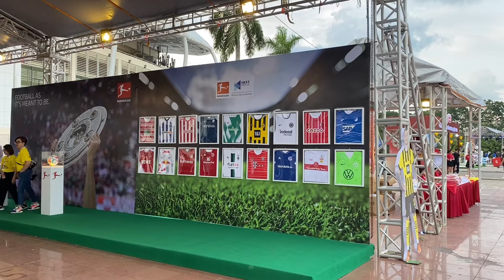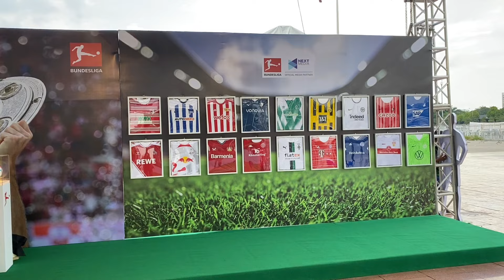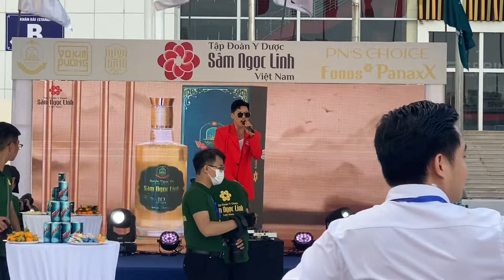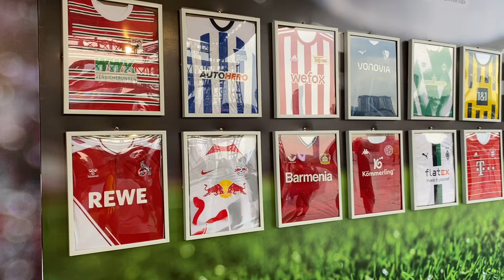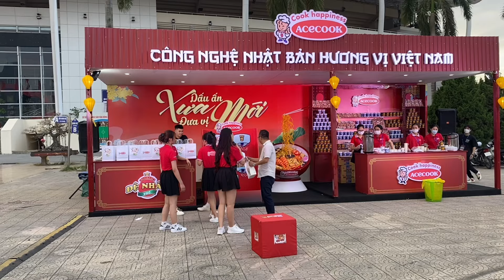Trải Nghiệm Và Chơi Trò Chơi Cùng Với Các Huyền Thoại Borussia Dortmund